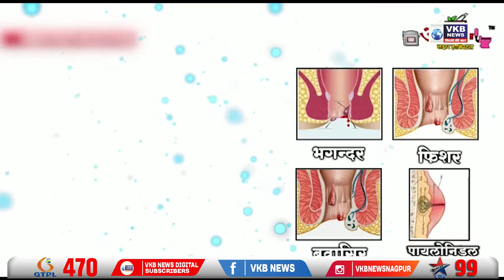केंद्रीय मंत्री नितिन गडकरी से मिले पंचायत समिति के सदस्य